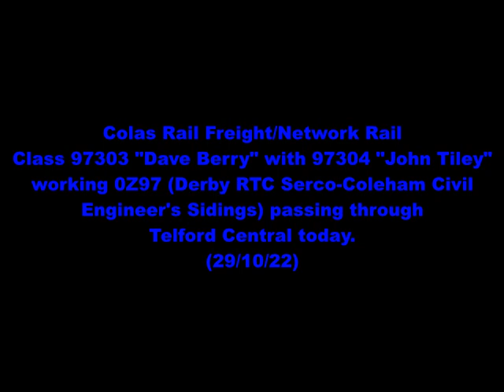Yellow 97s Dave and John working 0Z97 passing through Telford Central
Welcome to a Jacob's Rail Adventures video. Today we saw Class 97303 "Dave Berry" and 97304 "John Tiley" working a light engine movement from Derby to Coleham.

Working: 10:00 0Z97 (Derby RTC Serco-Colehm Civil Engineer's Sidings)

Video: (29/10/22)